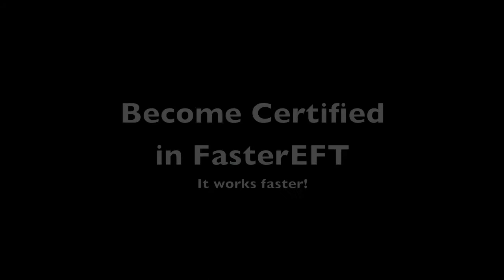438 FasterEFT is a powerful tool for a bag full of problems